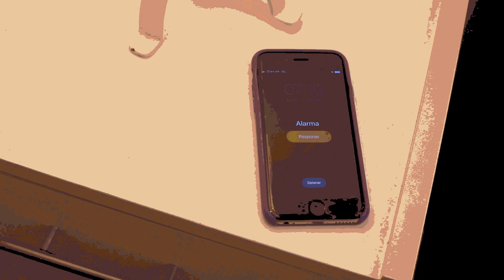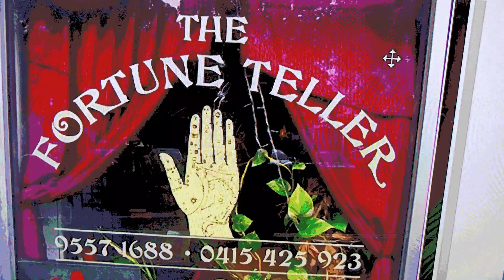"Vaduva" by Noztym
O poveste plina de suspans, groaza si mister!

CREDITS AND THANKS:
'Do you believe in love'.mp3 byTheScarlettWitch89 from freesound.org
birds » Loxia curvirostra.mp3 by goran1709 from freesound.org
Scary & Suspense by tyops from freesound.org
Lethbridge Sounds » Conversation in Uhall by IESP from freesound.org
Woman crying by aarrnnoo from freesound.org
Cowboy Spy loop by Rodeoclash from freesound.org
Footsteps in Street Woman.wav by Stevious42 from freesound.org
slow atmosphere 5.wav by ERH from freesound.org
voices ew54.wav by ERH from freesound.org
Maniacal Laugh 2.wav by Acekasbo from freesound.org
Little Cartoon Suspense by Tyops from freesound.org
Video by Taryn Elliott from Pexels
Video by Paul Tate from Pixabay
Video by Hulki Okan Tabak from Pixabay
Videos by Tim Savage from Pexels
Video by George Morina from Pexels
Videos by cottonbro from Pexels
Video by TheMarcKnight from Pexels
Video by Ada K from Pixabay
Photo by Annie Spratt on Unsplash
Video by Video Kickstarter from Pexels
Photo by MontyLov on Unsplash
Video by chayka1270 from Pixabay
Video by Macb3t from Pixabay
Video by Charlie Mounsey from Pexels
Video by Lay-Z Owl from Pexels
Video by Lisa Fotios from Pexels
Photo by Velizar Ivanov on Unsplash
Videos by Ekaterina Bolovtsova from Pexels
Photo by Richard Iwaki on Unsplash
Video by Wolfgang Sauerwald from Pexels
Videos by Taryn Elliott from Pexels
Video by Wendy Laplume from Pexels
Photo by Brooke Lark on Unsplash
Photo by Maria Ziegler on Unsplash
Video by Caleb Oquendo from Pexels
Video by Lonely Perogy from Pexels
Videos by George Morina from Pexels
Video by Stephanie Langford from Pexels
Videos by Rholdan Ortiz from Pexels
Video by Martina Tomšič from Pexels
Video by Nazar Matveichev from Pexels
Photo by Shalva Gogichashvili on Unsplash
Video by Tianwang Xiao from Pexels
Video by Alcappuccino from Pixabay
Video by Matthias Groeneveld from Pexels
Photo by John Tuesday on Unsplash
Photo by Fernando Venzano on Unsplash
Video by Stef from Pexels
Video by ErosEditions from Pixabay
Photo by Janis Rozenfelds on Unsplash